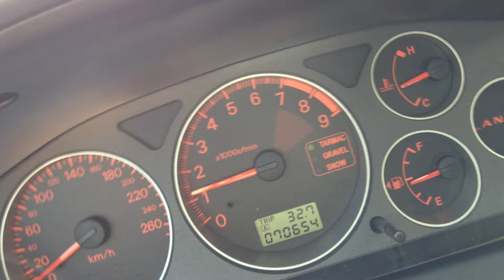Mitsubishi Lancer Evo VIII 0-200 Km/h